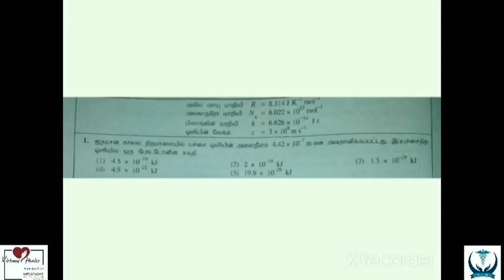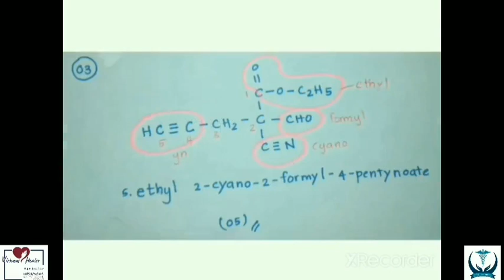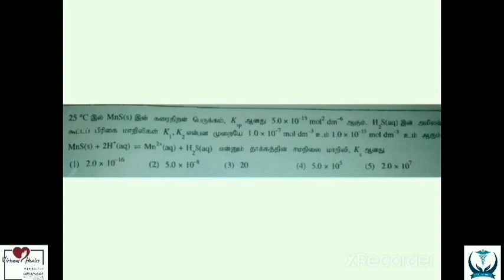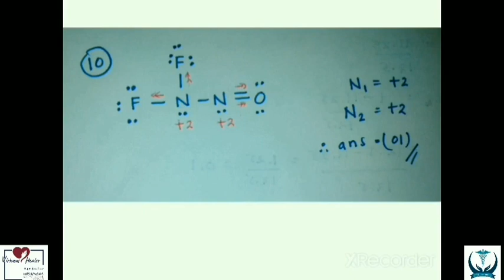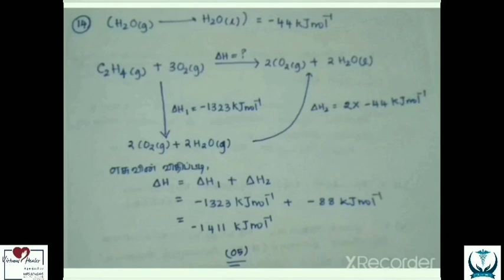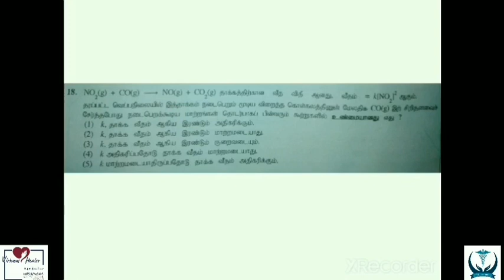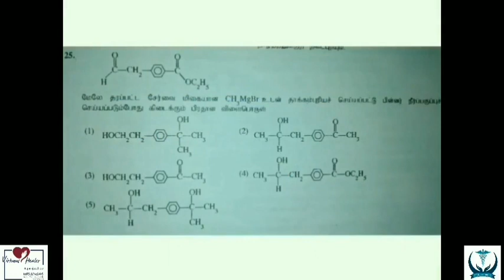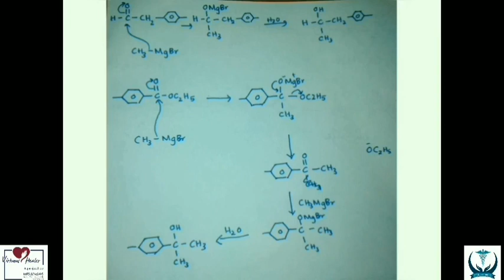2016 GCE A/L Chemistry - Tamil Medium MCQ 1- 25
Explanations to GCE A/L past papers produced by Colombo Medical Faculty Student Union / Medical Students Welfare Society (MFSU/MSWS) in hands with Medical Faculty Muslim Majlis as a part of Virtuous Healer project.